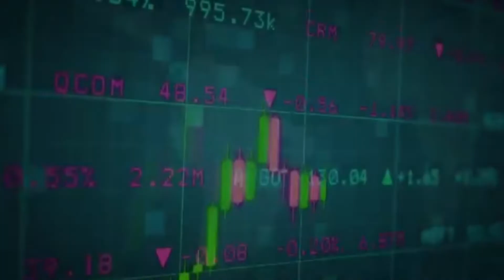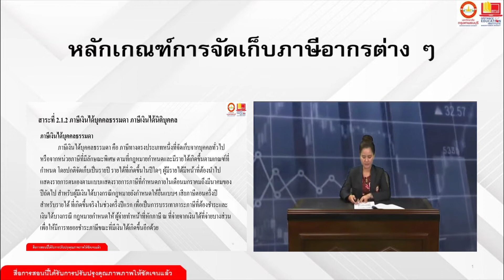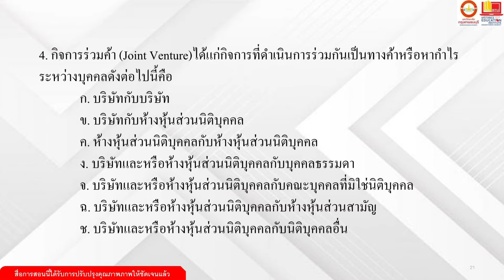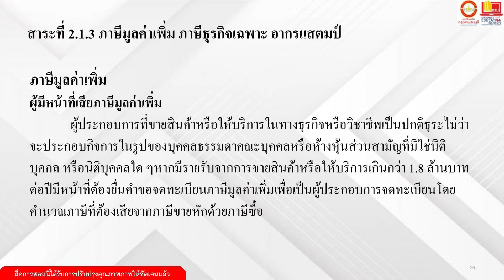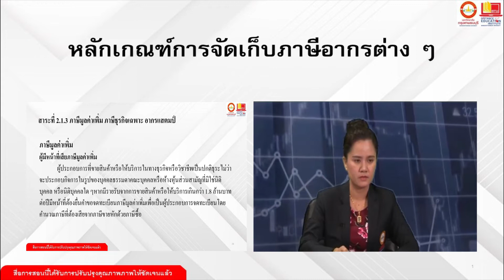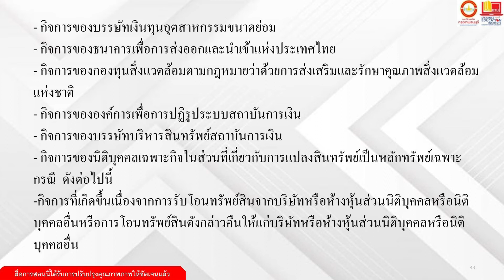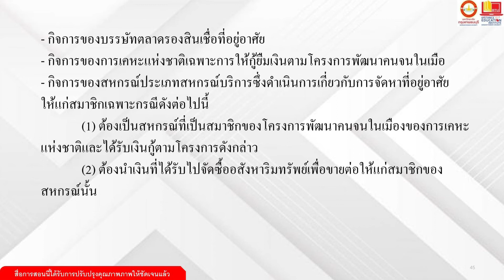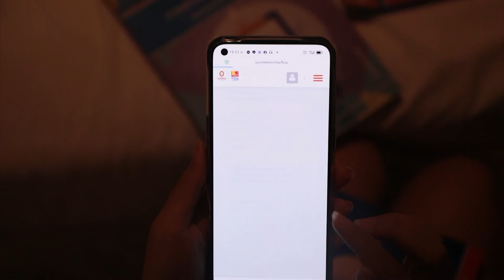BA201 ภาษีอากรทางธุรกิจ หน่วยที่ 2 Ep.1 ฉบับแก้ไข